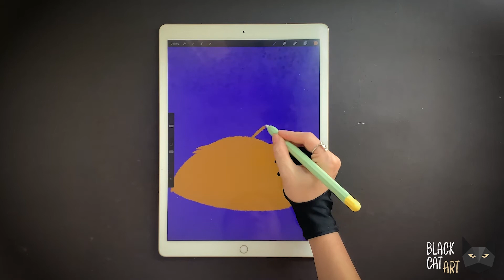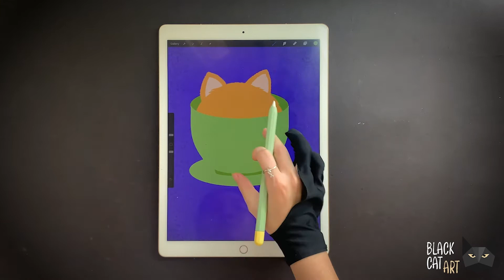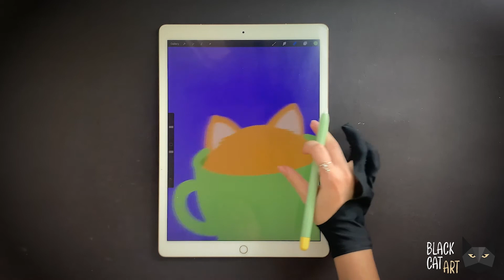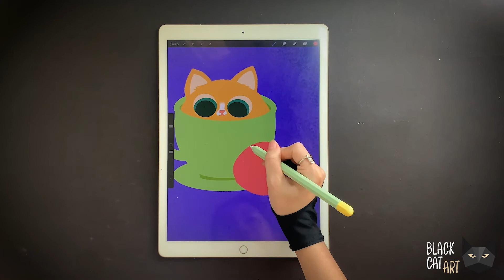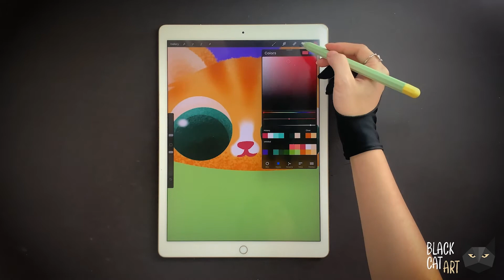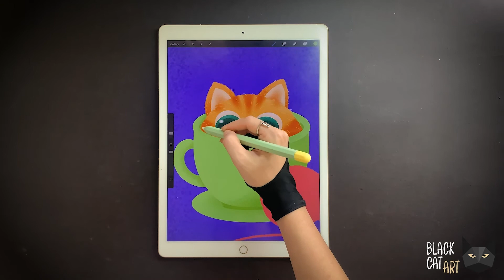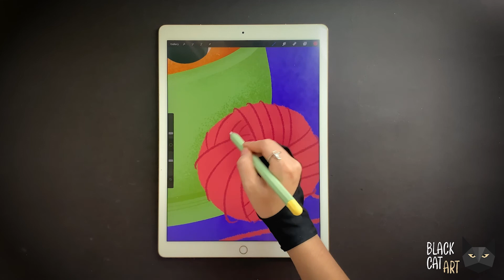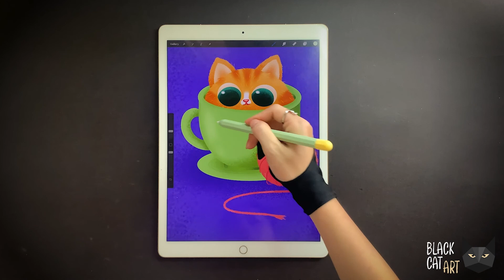TEACUP CAT | Illustration with Procreate | Digital Art